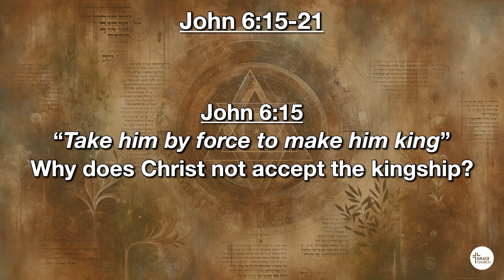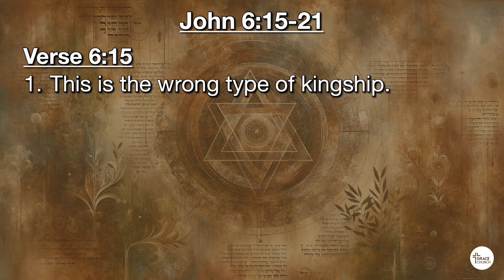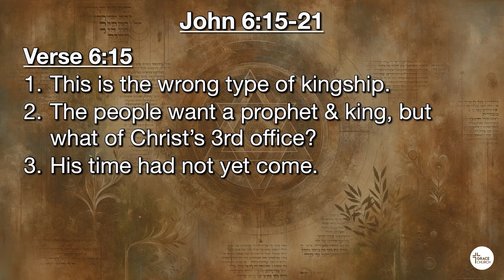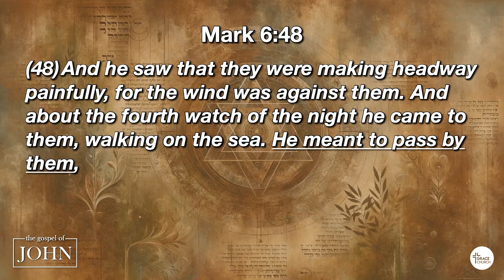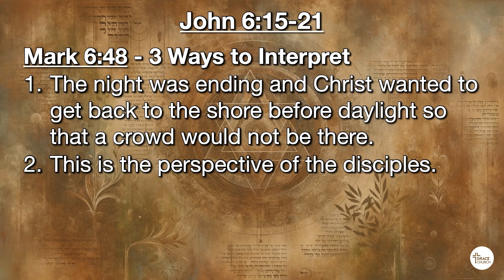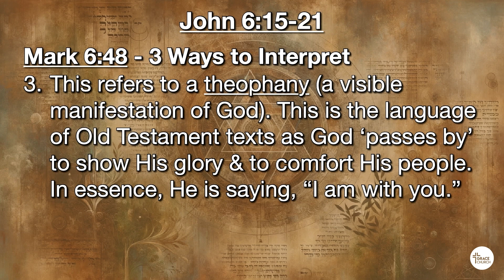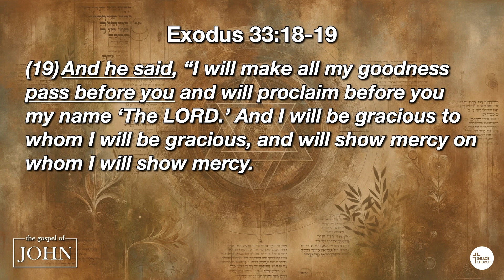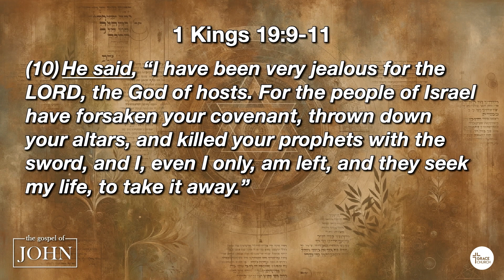John 6:15-21 - The One Who Walks On Water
John 6:15-21
Geoff Brown